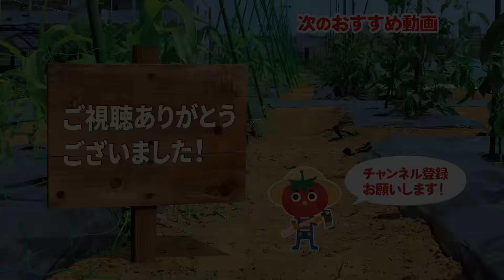家庭菜園や農園で実施したい！1月の土壌改良のコツ！冬野菜の土壌消毒の寒起こしのコツを徹底解説【農園ライフ】